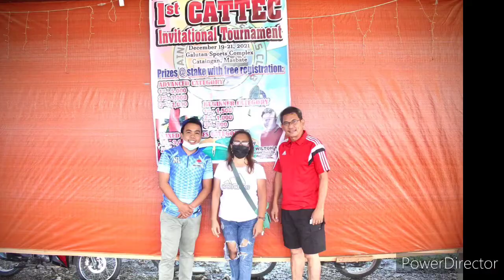Cataingan Table Tennis tournament Masbate 2021